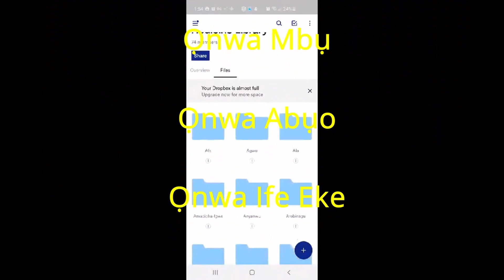How Soul Contracts Are Made (Ofo Mmuo) - Reincarnation in Igbo Spirituality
What agreement did you make with Chi na Eke before you were born, and what does it say about your purpose? In this clip I discuss Ofo Mmuo (Ofo Ndu), which can be referred to as a karmic contract, soul contract, spiritual contract or soul tie between you and Creation (Eke).